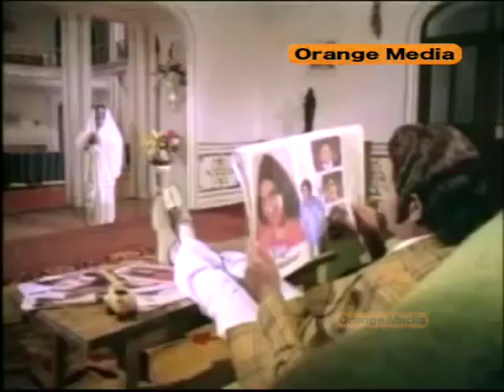Eenati Bandham Yenatido Telugu Movie Part 13 - Krishna Ghattamaneni,Pandhariba,Jayapradha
Watch  Eenati Bandham Yenatido Telugu Movie || Krishna Ghattamaneni,Pandhariba,Jayapradha

Movie: Eenati Bandham Yenatido
Cast: Krishna Ghattamaneni,
Pandhariba,Jayapradha
Director:K.S.R. Doss